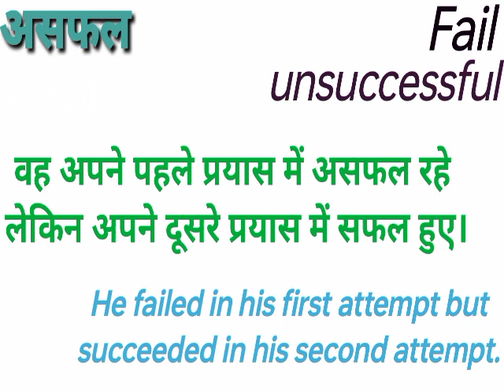असफल को इंग्लिश में क्या कहते है | asfal meaning in english | asfal ki english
asfal meaning in english,
asfal in meaning,
asfal in english meaning,
असफल का मतलब इंग्लिश में,
असफल,
असफल को इंग्लिश में क्या कहते है,
असफल का इंग्लिश,
असफल का इंग्लिश मतलब,
असफल का मतलब
asfal ki english